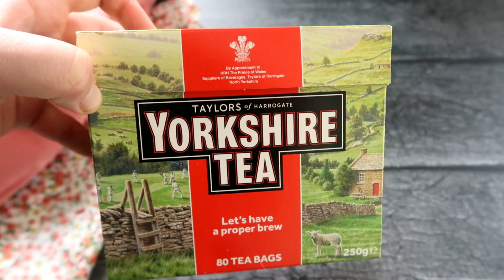Punch anglais chaud au thé : la boisson oubliée qui ne doit plus jamais être oubliée ! Délicieux !!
Ce punch anglais au thé est d'une force et d'une douceur incroyable ! Ce goût délicieux ! Il me rappelle le vin chaud que l'on sert pendant les fêtes de fin d'année sauf qu'il est meilleur. Très rapide à faire, il va mettre de l'ambiance à votre table. A déguster en fin de repas et à partager. Ce cocktail ne doit plus jamais être oublié ! Belle dégustation !

This English tea punch is incredibly strong and sweet! That delicious taste! It reminds me of the mulled wine that is served during the end of year celebrations except that it is better. Very quick to do, it will set the mood at your table. To taste at the end of a meal and to share. This cocktail should never be forgotten again! Nice tasting!

这种英式茶冲剂非常浓郁和甜美！ 那美味的味道！ 它让我想起了年终庆祝活动期间供应的热葡萄酒，只是它更好。 做起来很快，它会在你的餐桌上营造气氛。 在用餐结束时品尝并分享。 这种鸡尾酒不应该再被遗忘！ 味道不错！

Dieser englische Teepunsch ist unglaublich stark und süß! Dieser köstliche Geschmack! Es erinnert mich an den Glühwein, der während der Feierlichkeiten zum Jahresende serviert wird, nur dass er besser ist. Sehr schnell gemacht, es wird die Stimmung an Ihrem Tisch schaffen. Zum Abschmecken am Ende einer Mahlzeit und zum Teilen. Dieser Cocktail sollte nie wieder vergessen werden! Schöne Verkostung!

Αυτό το αγγλικό τσάι είναι απίστευτα δυνατό και γλυκό! Αυτή η υπέροχη γεύση! Μου θυμίζει το ζεστό κρασί που σερβίρεται στις γιορτές του τέλους του έτους, εκτός από το ότι είναι καλύτερο. Πολύ γρήγορα, θα σας φτιάξει τη διάθεση στο τραπέζι σας. Για να δοκιμάσετε στο τέλος ενός γεύματος και να μοιραστείτε. Αυτό το κοκτέιλ δεν πρέπει να ξεχαστεί ποτέ ξανά! Ωραία γεύση!

Questo punch al tè inglese è incredibilmente forte e dolce! Quel gusto delizioso! Mi ricorda il vin brulè che si serve durante le feste di fine anno tranne per il fatto che è più buono. Molto veloce da fare, creerà l'atmosfera alla tua tavola. Da gustare a fine pasto e da condividere. Questo cocktail non dovrebbe mai essere dimenticato! Bella degustazione!

Ten angielski poncz herbaciany jest niesamowicie mocny i słodki! Ten pyszny smak! Przypomina mi grzane wino, które podaje się podczas obchodów końca roku, z wyjątkiem tego, że jest lepsze. Bardzo szybko wprowadzi nastrój przy Twoim stole. Do smaku pod koniec posiłku i do dzielenia się. Ten koktajl już nigdy nie powinien zostać zapomniany! Miły smak!

Этот английский чайный пунш невероятно крепкий и сладкий! Такой восхитительный вкус! Это напоминает мне глинтвейн, который подают во время празднования конца года, только лучше. Это делается очень быстро, это создаст настроение за вашим столом. Дегустировать в конце еды и делиться. Этот коктейль больше никогда не следует забывать! Хорошая дегустация!

¡Este ponche de té inglés es increíblemente fuerte y dulce! ¡Ese delicioso sabor! Me recuerda al vino caliente que se sirve durante las celebraciones de fin de año, excepto que es mejor. Muy rápido de hacer, creará el ambiente en su mesa. Degustar al final de una comida y compartir. ¡Este cóctel no debe olvidarse nunca más! ¡Buen sabor!

Ingrédients :
30 g de sucre non raffiné (2 tbsp 1 tsp)
Écorces d'1/2 citron
1/2 bâton de cannelle
1 clou de girofle
125 ml de cognac (1/2 cup)
125 ml de rhum blanc ou rhum ambré (1/2 cup)
3 tranches d'1 orange
300 ml de thé noir bien chaud (1 cup + ¼ cup)
Quick drink recipe
Ingredients :
30 g unrefined sugar (2 tbsp 1 tsp)
1/2 lemon peel
1/2 cinnamon stick
1 clove
125 ml of cognac (1/2 cup)
125 ml white rum or dark rum (1/2 cup)
3 slices of 1 orange
300 ml of hot black tea (1 cup + ¼ cup)
Рецепт быстрого напитка
Ингредиенты:
30 г нерафинированного сахара (2 столовые ложки на 1 чайную ложку)
1/2 цедры лимона
1/2 палочки корицы
1 гвоздика
125 мл коньяка (1/2 стакана)
125 мл белого рома или темного рома (1/2 стакана)
3 ломтика 1 апельсина
300 мл горячего черного чая (1 чашка + чашки)
Rezept für schnelle Getränke
Zutaten :
30 g unraffinierter Zucker (2 EL 1 TL)
1/2 Zitronenschale
1/2 Zimtstange
1 Gewürznelke
125 ml Cognac (1/2 Tasse)
125 ml weißer Rum oder dunkler Rum (1/2 Tasse)
3 Scheiben von 1 Orange
300 ml heißer schwarzer Tee (1 Tasse + ¼ Tasse)
Ricetta bevanda veloce
Ingredienti :
30 g di zucchero non raffinato (2 cucchiai 1 cucchiaino)
1/2 scorza di limone
1/2 stecca di cannella
1 chiodo di garofano
125 ml di cognac (1/2 tazza)
125 ml di rum bianco o rum scuro (1/2 tazza)
3 fette di 1 arancia
300 ml di tè nero caldo (1 tazza + ¼ tazza)